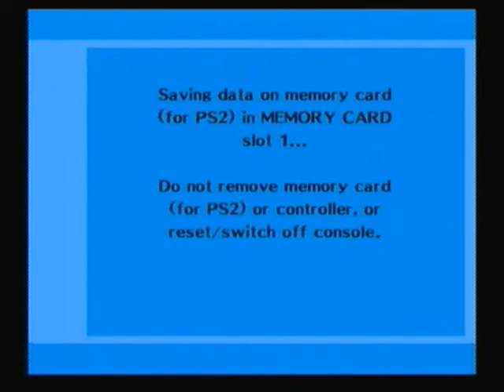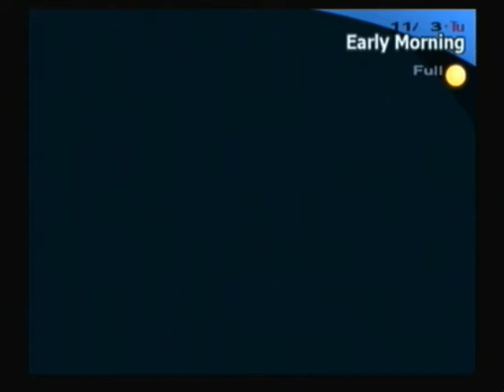Let's Play Persona 3 FES 130 - Strega gets serious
That's quite late. After all, they only just locked me in a military arms bunker, captured my idiot ally, and killed one of my allies (the last has relevance).

Now they should have faced me like this LONG ago...